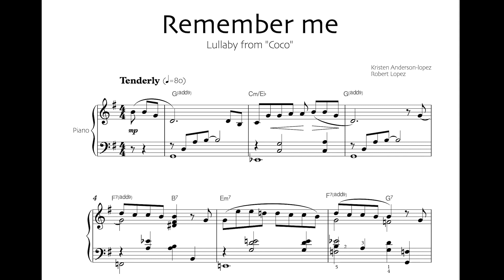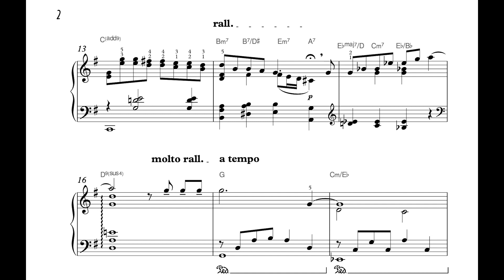Remember me (lullaby) - Solo piano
Remember me (Lullaby), for piano solo and with chords !
"Remember Me" is a key song from the 2017 Disney/Pixar animated feature film, Coco. Carlos Rivera recorded a cover version of the song, titled "Recuérdame" for the film's Spanish-language soundtrack album. It won Best Original Song at the 90th Academy Awards in 2018.

With this delicate adaptation for piano solo, you will be able to play this famous song in an accessible way! Do not hesitate to seek out Robin Hood Editions works for more quality arrangements and sheet music.